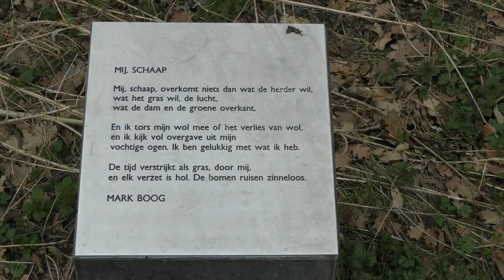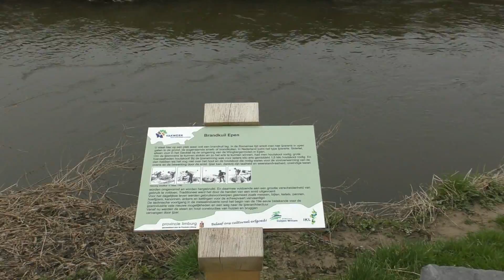Wandeling Epen Melleschet 11 maart 2017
Pittige wandeling van Epen via Melleschet, Vijlen en Mechelen terug naar Epen (ongeveer 17 km)